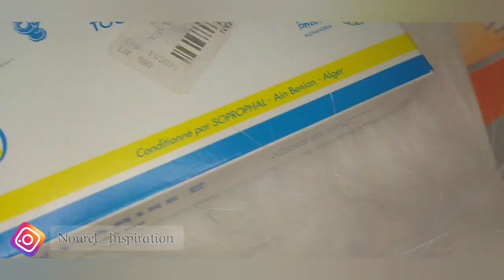🌸 6 أشياء ضروووري تعمليها على الأقل 6 أشهر قبل عرسك لااا تفوتك👌🌸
السلام عليكم بناااات ان شاء الله راكم كامل بخير ❤🙏
فيديو اليوم فيه معلومات مفيدة جدا خاصة لعرايس  المستقبل إن شاء الله 🥰
ربي يفرحكم و يرزقكم السعادة في الدنيا و الآخرة ياااا رب 💚🤍💙🧡💜🤎❤